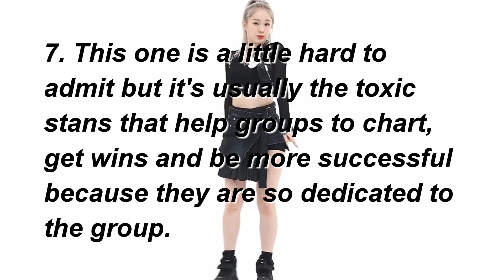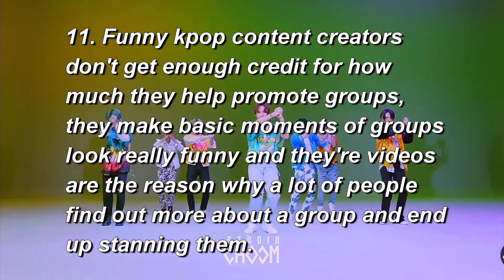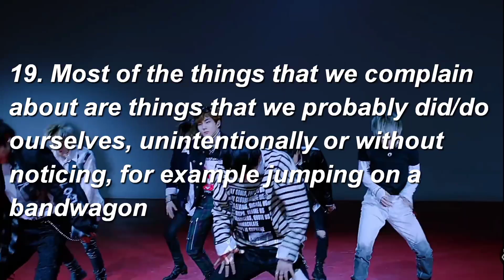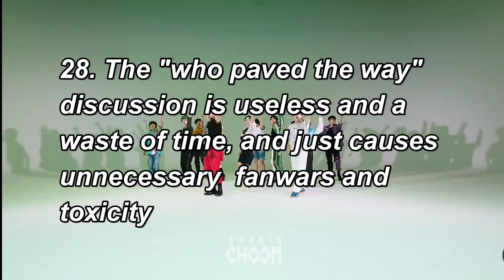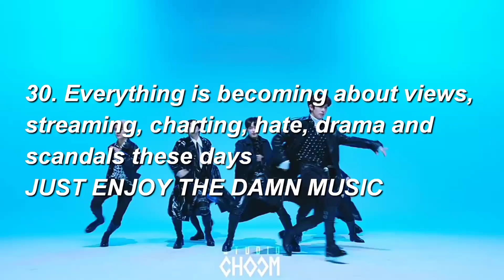My one sentence unpopular K-pop opinions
Hello everyone.
This is an unpopular kpop opinions video, but every opinion is just one sentence long.
The fancams may or may not be related to what in saying (mostly aren't)
Sorry if there is any editing mistake in the video

Timestamps
0:00 Intro
0:44 Opinions
5:08 Outro